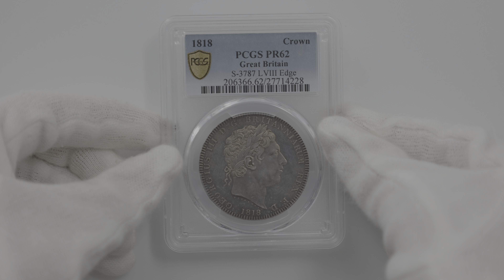1818 英国 ジョージ3世 LVIII Edge 1クラウン 銀貨 プルーフ PCGS PR 62 未使用品 27714228